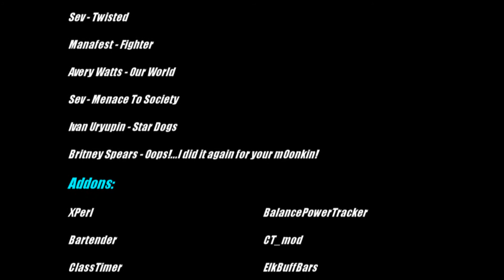Moonkin pvp 90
The Story of a Druid. part 8